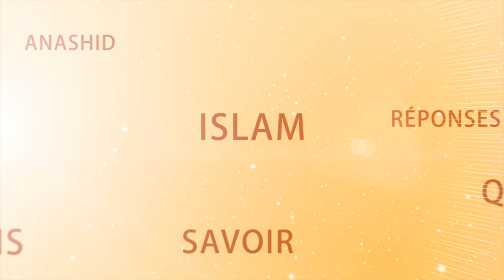LE MONDE ENTRE TES MAINS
LE MONDE ENTRE TES MAINS (Lotfi AbdurRahman)

L'importance d'être reconnaissant et d'être conscient des bienfaits d'Allah.